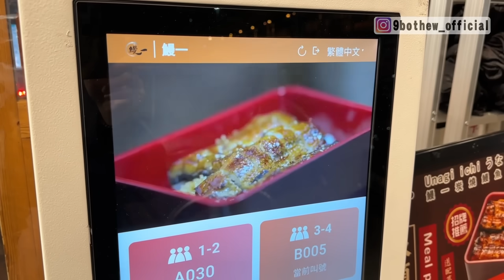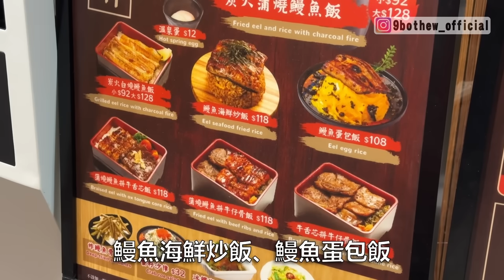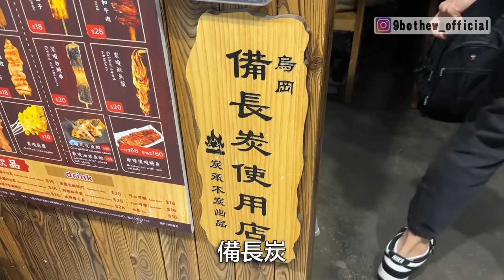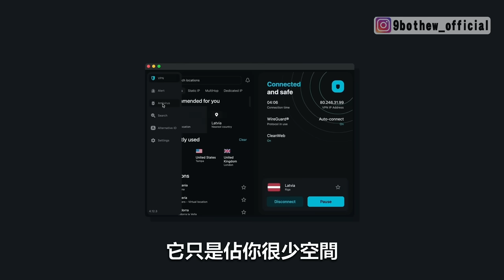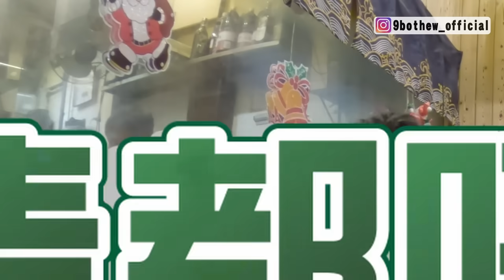【9BT】極伏鰻魚可樂⁉️🤡平民價．真炭燒鰻魚🔥蒲燒、白燒、一鰻十二食🤘🏻阿保最鍾意食鱔🤣各位新年快樂🎉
取得獨家 Surfshark 新年優惠! 立即點擊 輸入優惠代碼 [9bothew] 即可獲得額外3個月免費!

📌鰻一炭燒鰻魚飯
地址：旺角山東街84號地舖
電話： 24321388

覺得好睇就Subscribe、Like、Share啦！